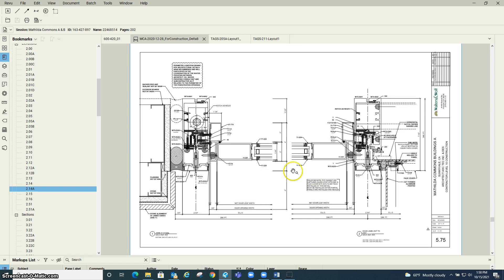Field Use Fabrication Checklist: 5E Check for angle or u channel at door jamb